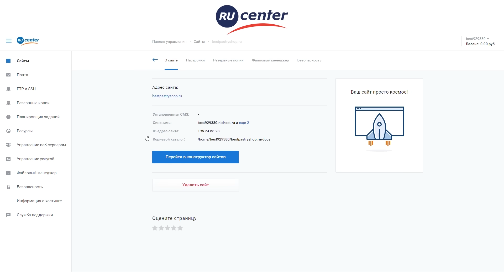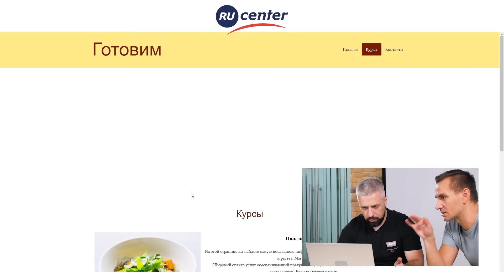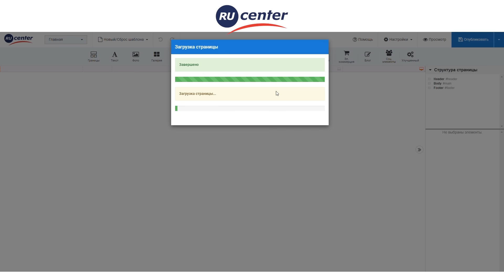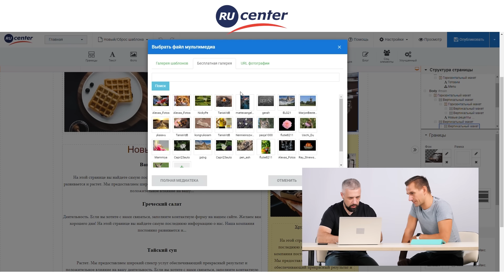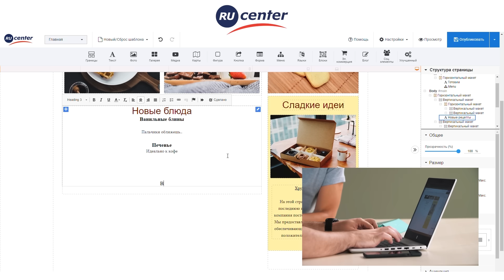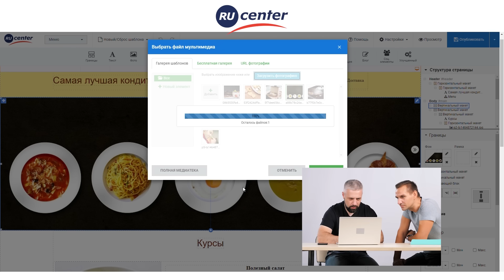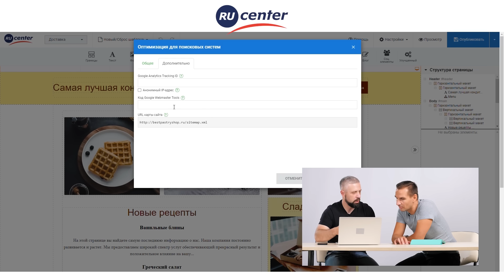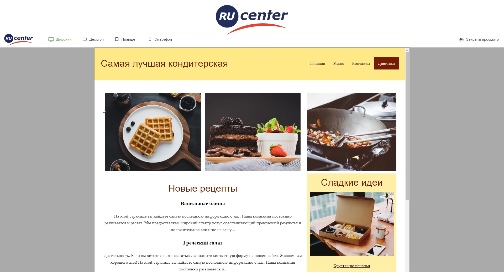Создаём сайт за 15 минут. Возможности конструктора.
Как быстро, качественно и без огромных вложений запустить свой собственный сайт? Конструктор сайтов RU-CENTER — оптимальный вариант для тех, кто только начинает свой бизнес в интернете. В этом выпуске вместе с экспертом RU-CENTER Георгием Казаровым покажем, как создать сайт за 15 минут на конструкторе.

Также из видео вы узнаете:

00:00 - 01:50 — Кто может воспользоваться конструктором сайтов RU-CENTER
01:51 - 02:10 — Какие виды сайтов можно создать с помощью конструктора
02:11 - 02:36 — Эквид — специальный инструмент для интернет-магазинов
02:40 - 03:40 — Что нужно подготовить перед созданием сайта? Контент, структура, разделы, элементы
03:48 - 04:35 — Начало работы: заказ услуги «Конструктор сайтов» и регистрация домена
04:36 - 05:10 — Страница заглушки
05:11 - 05:23 — Перечисление элементов, из которых может состоять сайт, и инструментов для редактирования
05:24 - 06:40 — Тематические шаблоны
06:41 - 07:54 — Создание меню сайта
07:55 - 11:03 — Наполнение сайта контентом (фотографии, тексты, заголовки)
11:04 - 11:29 — Настройка страницы контактов
11:30 - 13:14 — Раздел SEO — все, что нужно для продвижения сайта
13:15 - 13:56 — Как выглядит сайт на разных типах устройств
13:57 - 16:21 — Публикация сайта

Еще больше материалов о важном для бизнеса в интернете — в блоге RU-CENTER